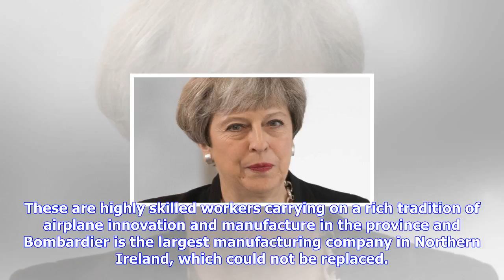Breaking News | Editor's viewpoint: bombardier battle is one our economy can't afford to be lost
Editor's viewpoint: bombardier battle is one our economy can't afford to be lost

Prime Minister Theresa May The decision by the US Department of Commerce to slap a 220% tariff on Bo...